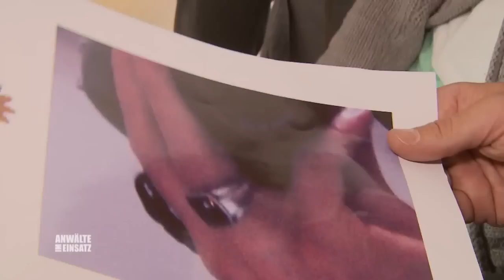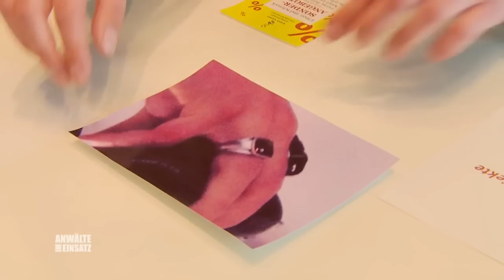UNSCHULDIGE Frau erleidet Hausdurchsuchung 😱​ | 2/2 | Anwälte im Einsatz | SAT.1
Isabelle Jansen erschreckt sich gewaltig als sie in einem Hotel neben Roman, dem Mann ihrer Schwester Silke, aufwacht. Keiner der beiden kann sich an den letzten Abend erinnern. Hatten die beiden eine unmoralische Affäre oder wurde ihnen übel mitgespielt ? Zuhause angekommen findet Isabelle einen Erpresserbrief mit belastenden Fotos. Verzweifelt wendet sie sich an Rechtsanwältin Ariane Paulus.